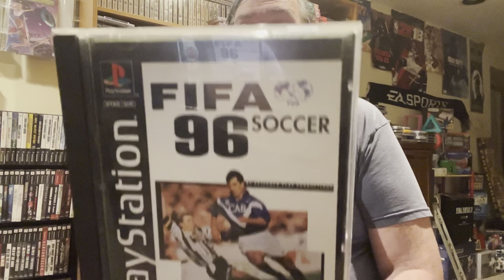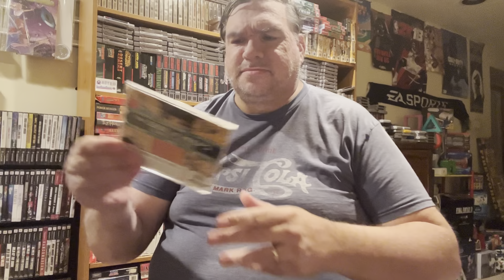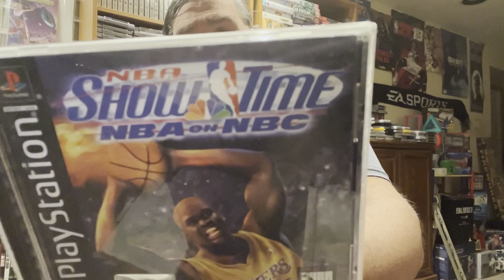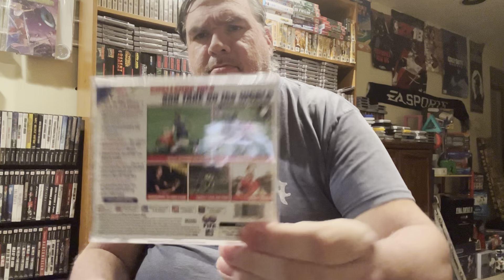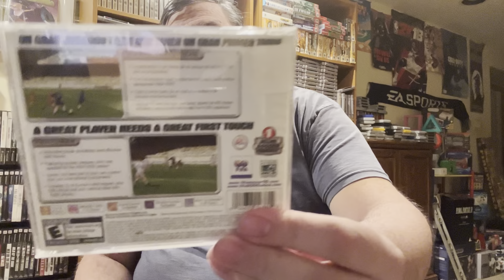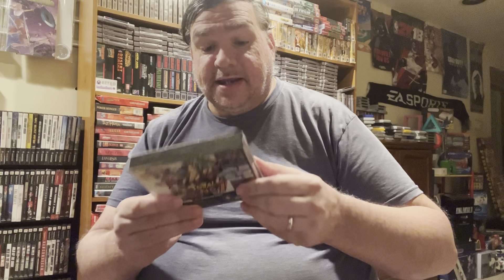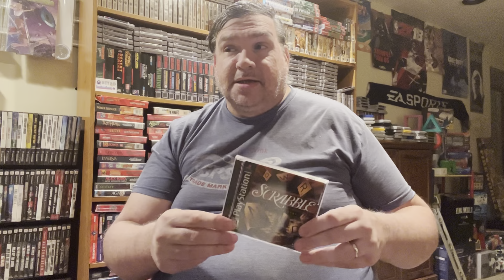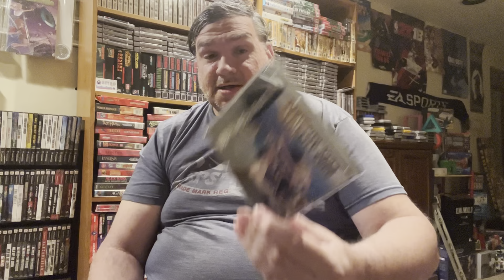My PlayStation collection part 4 of 4